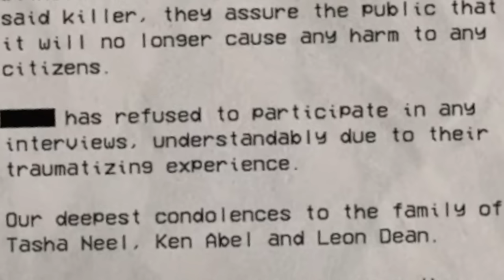NON DARE DA MANGIARE A QUESTO LAMA. SCAPPA. - Hungry Lamu (TUTTI I FINALI)